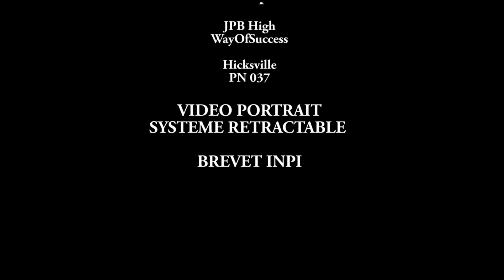LAURENT F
Saut en parachute tandem avec Ciel d'Aventure le dimanche 25 Juin à Bourg-en-Bresse.